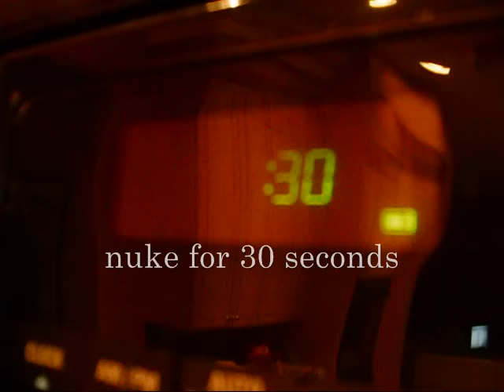Ozzy makes Nachos